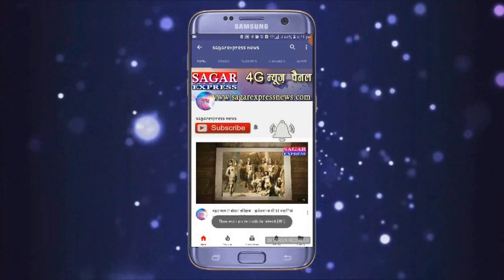सागर ---भाजपा सांसद नहीं चाहते की किसानो का कर्जा माफ़ हो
सांसद का बेतुका बयान भाजपा के लिए लोकसभा का सिरदर्द बनेगा